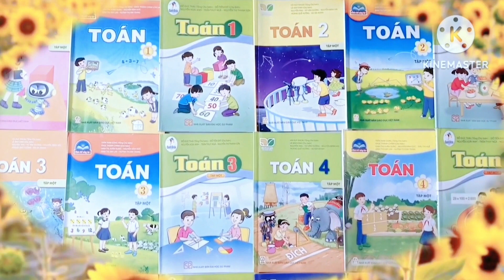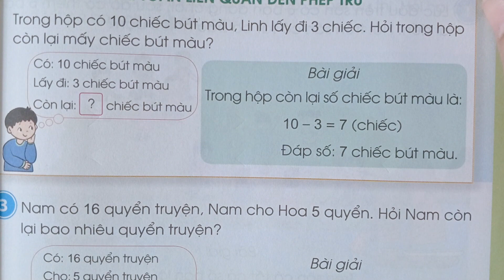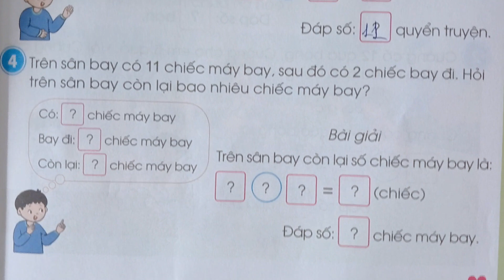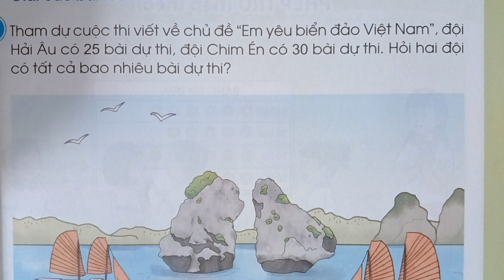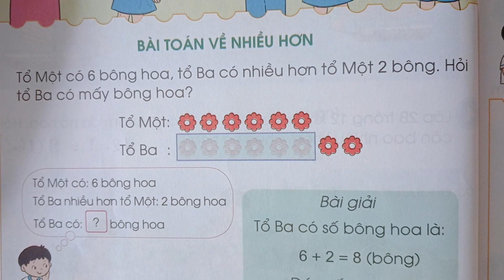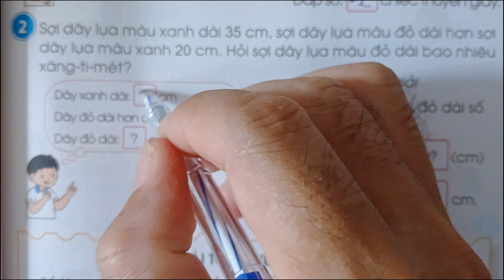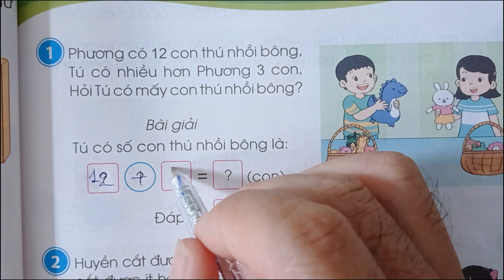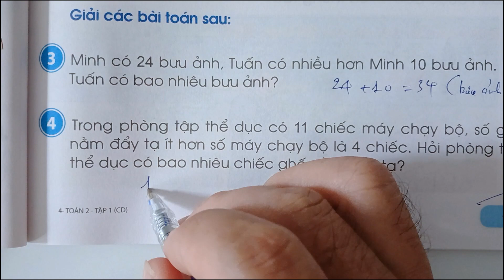SGK Toán lớp 2- Cánh Diều. Bài toán liên quan đến phép cộng, phép trừ.